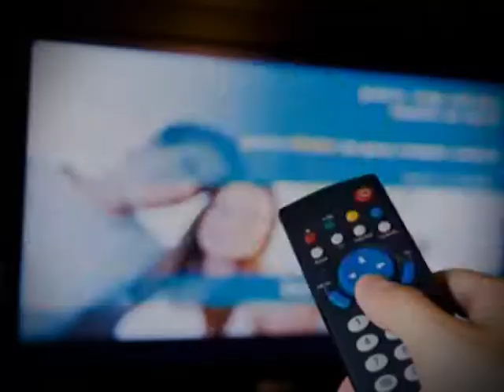สามีดูหนังโป๊แล้วช่วยตัวเอง ? - ชูรักชูรส ep 585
สามีดูหนังโป๊แล้วช่วยตัวเอง ? รายการชูรักชูรส ep 585 ช่วง ติวรักเต็มร้อย กับ พญ.วิมลรัตน์ วันเพ็ญ จิตแพทย์ ดำเนินรายการโดย ณัฐกานต์ ประสพสายพรกุล (โน้ต) และ ภูมิใจ ตั้งสง่า (ภูมิ) ออกอากาศ 27 มิถุนายน 2556